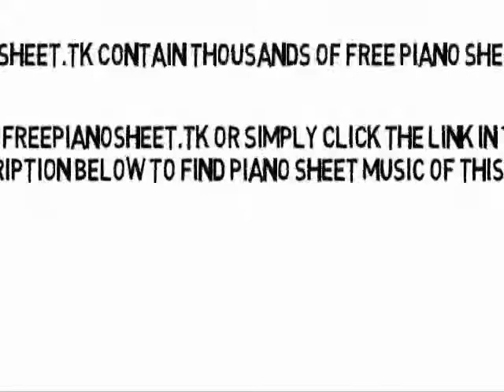So Cold - Breaking Benjamin (Piano Sheet Music)